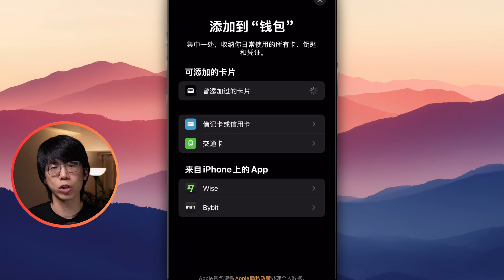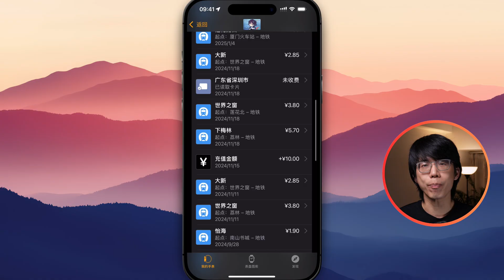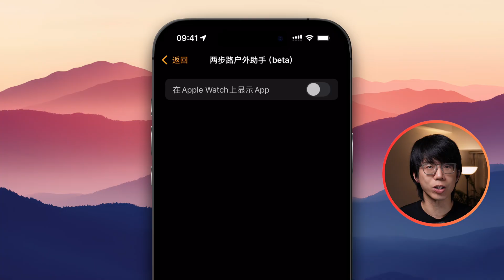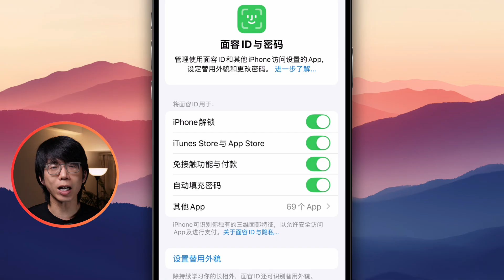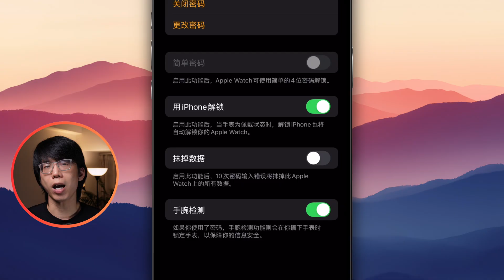隱藏在說明書之外的 Apple Watch 神設置！ | 最近使用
歡迎來到《Apple 說明書沒教你的事》第三期！ 我會從日常優化、蘋果設備聯動，帶你挖掘 Apple Watch 的隱藏玩法！ 最後，我還會推薦兩款高性價比錶帶，適合日常佩戴和運動場景。 話不多說，快來看看你的 Apple Watch 還能多強大吧！
0:00 觀看指南
00:41 日常優化
04:08 設備聯動
05:16 錶帶推薦